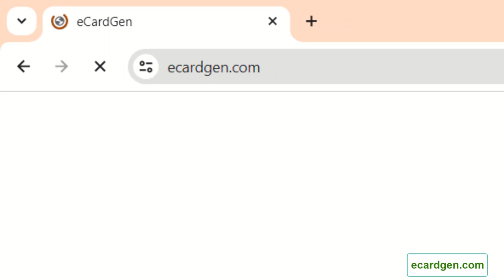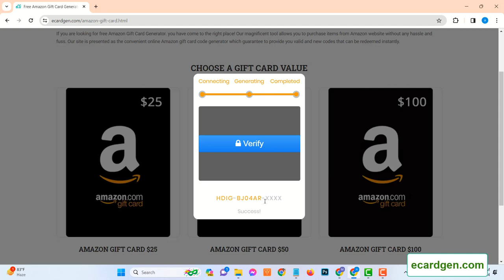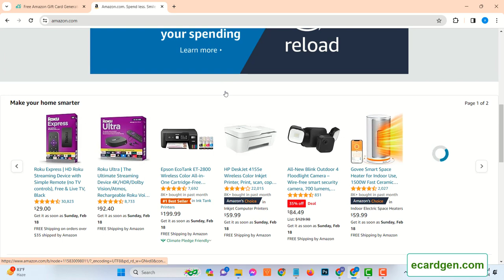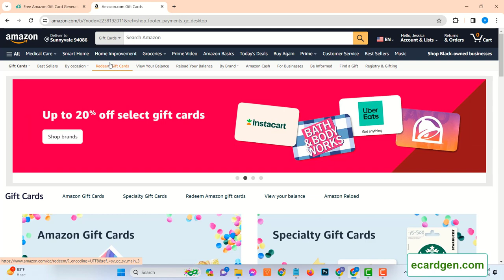How to Get Free Amazon Gift Card Codes | Easy Amazon Gift Card Generator Tutorial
In this video, learn how to get free Amazon gift card codes easily using a simple tutorial. Discover legitimate methods to obtain Amazon gift cards without spending a dime. Whether you're looking for an Amazon gift card generator or interested in Amazon gift card codes, this tutorial has you covered. Watch till the end for a chance to win free Amazon gift card codes. Don't miss out on this opportunity to enjoy your favorite products on Amazon for free!